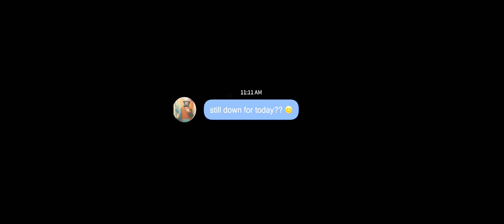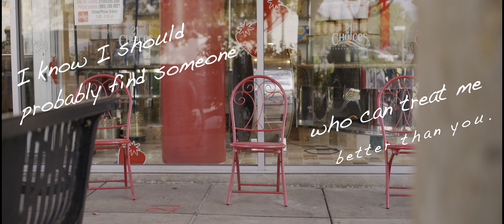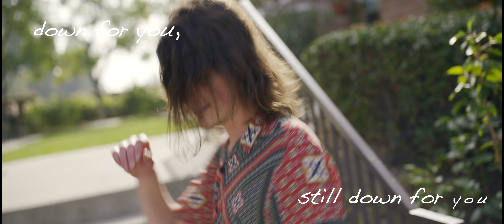Down For You (Official Video)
an Asher Postman x Sun Squared Media collaboration ✉️☀️

Directed by Jonathan Morrison, Stevie Chandamany, Travis Senior, Asher Postman
Edited by Stevie Chandamany & Jonathan Morrison

Follow Asher Postman here . . .